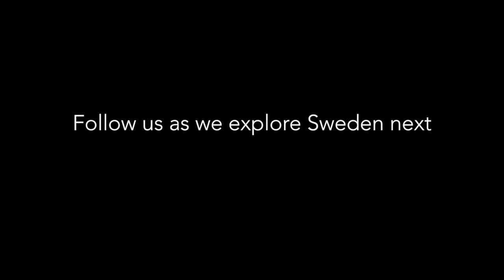20 h in Iceland ep 12! Blue Lagoon, Strokkur geyser, Gullfoss and much more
Welcome to this episode where we explore Iceland for 20 h! Blue Lagoon, Strokkur geyser, Gullfoss and much more.

In this episode, we rented a car and did a little road trip around the Golden Circle.
One of the stops was Strokkur geyser that erupts every five to ten minutes, blasting water to heights of around fifteen to twenty meters was one of our stops.
Other stops where Gullfoss waterfall and the national park of Þingvellir that is a site of historical, cultural, and geological significance, and is one of the most popular tourist destinations in Iceland.
This is a visible site of the mid-Atlantic Ridge where the North American and Eurasian tectonic plates meet.
The plates are being pulled apart at a rate of 2 centimeters per year,
creating the Thingvellir Rift Valley.
The continental drift can clearly be seen in the cracks which traverse the region.
And of course, we did not leave Iceland before we had made a stop at the Blue Lagoon.

We hope to inspire you to follow your heart and live the life you’re dreaming about, no matter what it is!
If we can do it, you can do it too!

We would be super happy for every contribution to our adventure around the world.
See the link below to know how to get extra ”behind the scenes” material.

Song: Departure by DayFox @dayfox

//Emelie and Cecilia

FAQ
What cameras do we use?